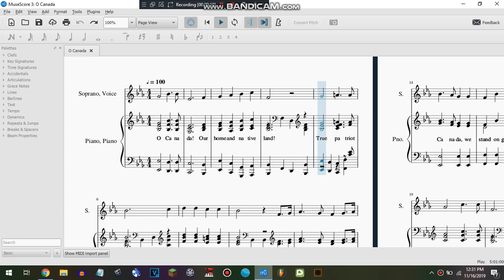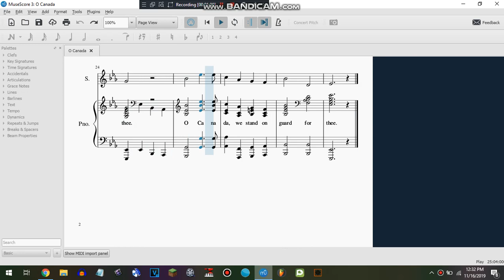O Canada song on MuseScore 3